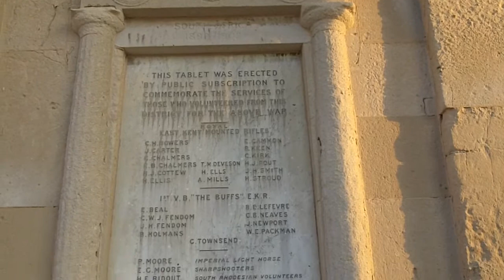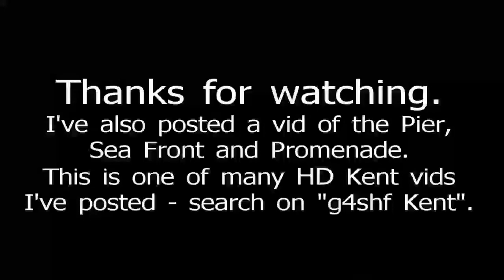Clock Tower, Herne Bay, Kent.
Video of the splendid Clock Tower in Herne Bay, Kent.  I've also posted a vid of the pier and sea front.  This is one of a series of Kent Towns vids I've posted - search on "g4shf Kent". The clock tower is the most striking piece of architecture in the town, which was built in 1837 to commemorate the men of Herne Bay who volunteered for the Boar war.  Wiki says it's the world's first freestanding purpose-built clock tower.